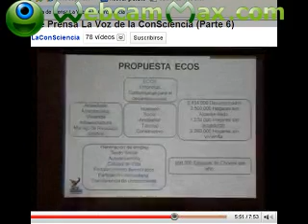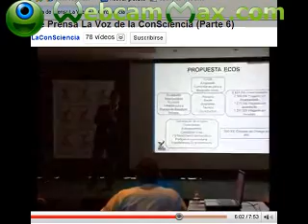robinson devia la voz de la conciencia un movimiento que no es financiado por la banca 6